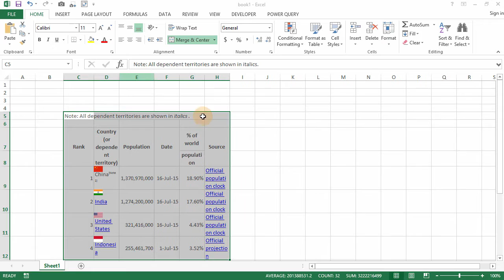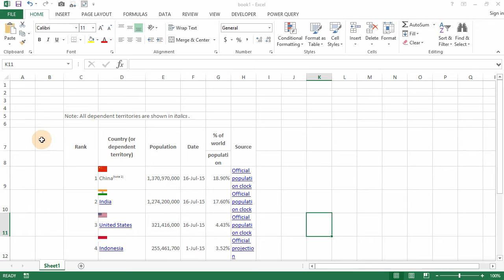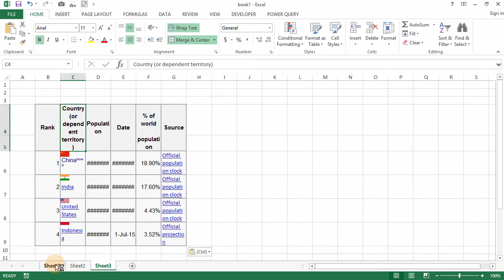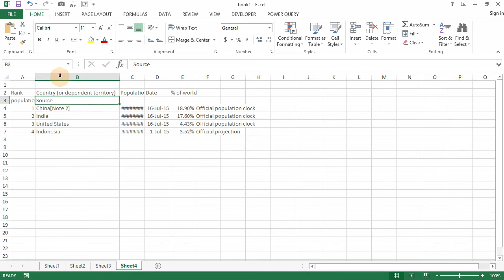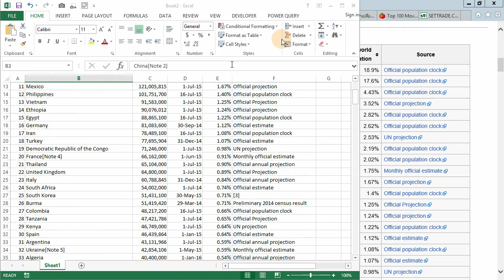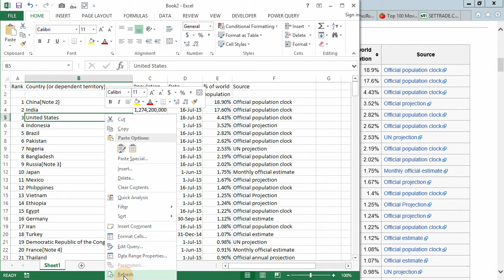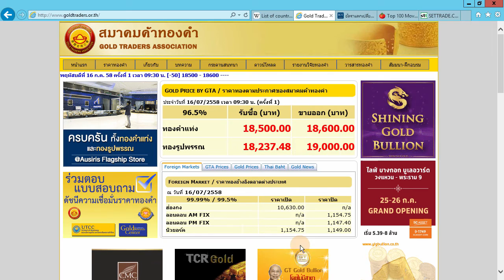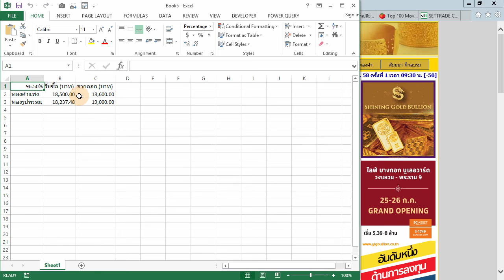สอน Excel: เทคนิคการดึงตารางจากเว็บไซต์ไปยัง Excel โดยใช้ Internet Explorer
สอนวิธีการใช้เมนู Export to Microsoft Excel ของ Internet Explorer เพื่อ Export ข้อมูลที่อยู่ในรูปตารางบนหน้าเว็บไซต์ไปยัง Excel